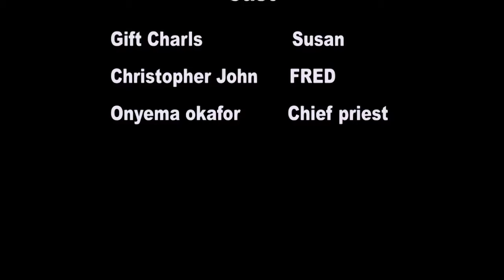NEW HOTEL MANAGER - UCHE AND TOOSWEET ANNAN - BEST NOLLYWOOD ROMANTIC MOVIE - NIGERIAN MOVIES